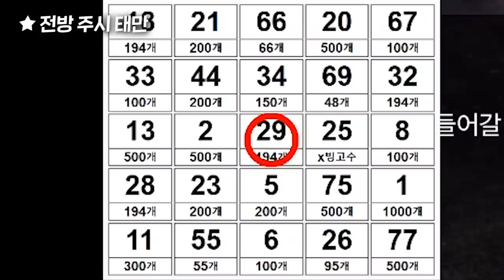진짜 왜 이렇게 어렵지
Track : Baby Blues, First Flight, Irony, Make a Bet, 갑자기 멍때리기, 나를 소개하지 2, 눈치게임, 도둑의 계획, 따라해 보아요, 아무것도 하기 싫다 2, 오빠자꾸방구껴, 와 이거 뭔데, 웃기고있네, 쫓는자 쫓기는자 쫓아가는자, 참나 어이가없어서, 트로트 인생, 한탕하는날